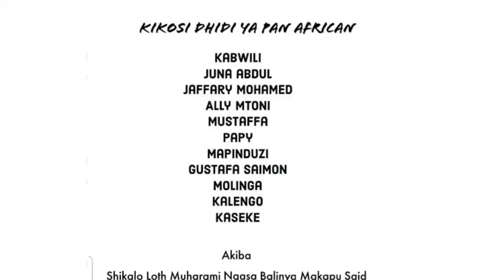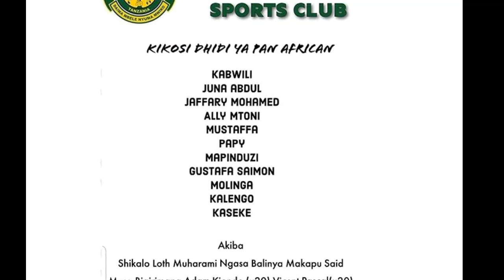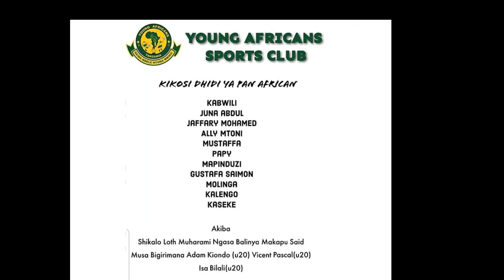Yanga vs Pan African live friendly match